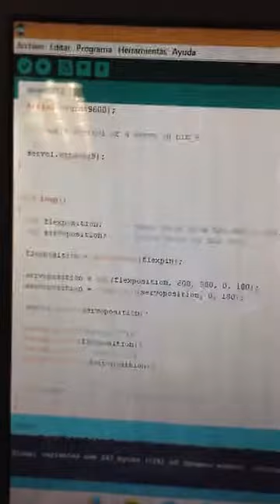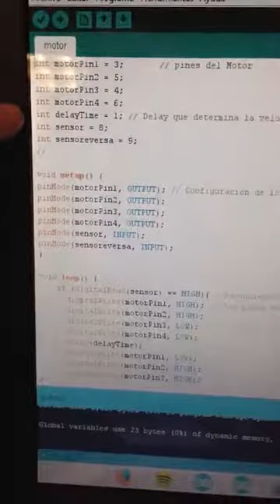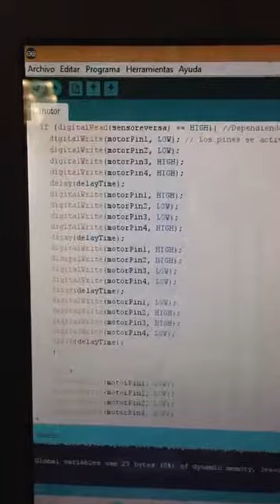Proyecto Fallido con flex sensor y simulación de mano impresa en 3d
Se imprimió una mano en 3d (bajamos el archivo stl, no se diseñó). Se programó como entrada un flex sensor, que controlaba servomotores que a su vez tiraban de cordones para doblar los dedos de la mano impresa.
El motor a pasos era para subir o bajar el brazo hecho de PVC.